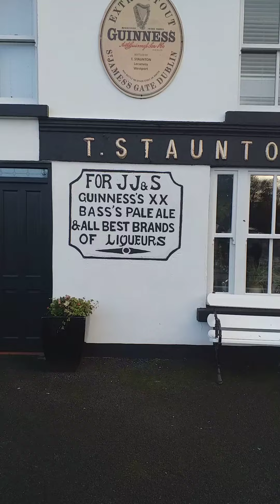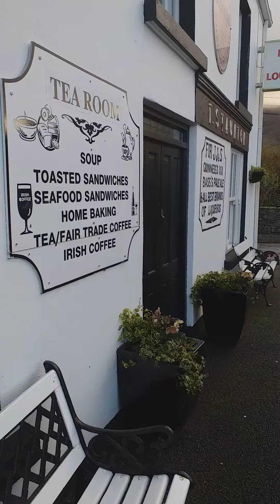T Staunton's of Lecanvey. Friday the 11th 0f November 2022 🌝